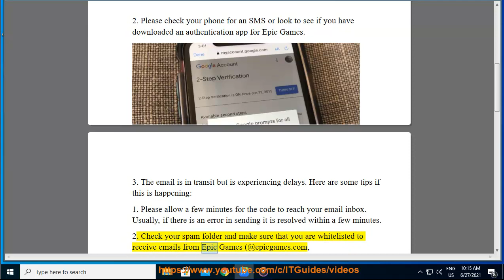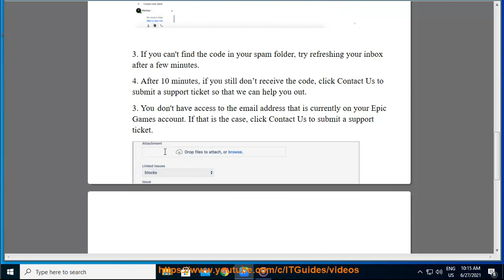Fix Epic two-factor authentication code not receiving via email